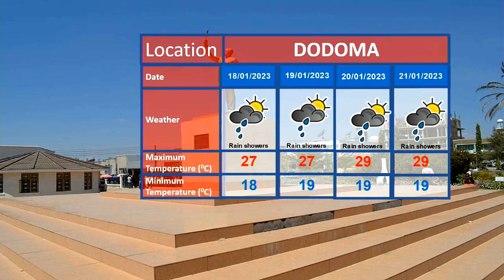WEATHER FORECAST 16.01.2023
Weather forecast for the next 24 hours presented by Godfrey Kazinja.